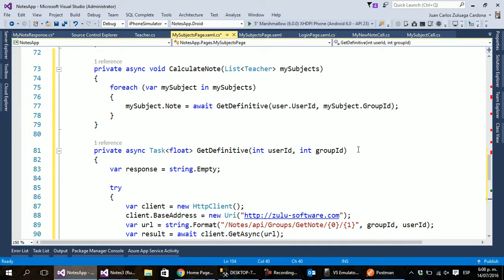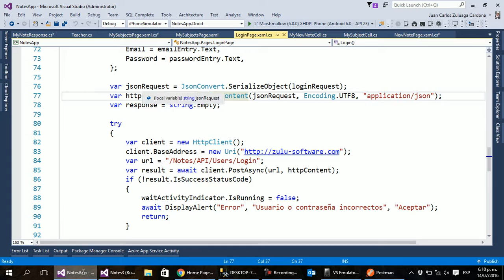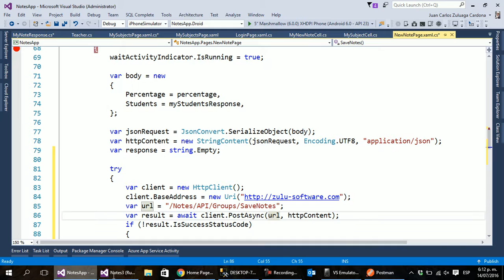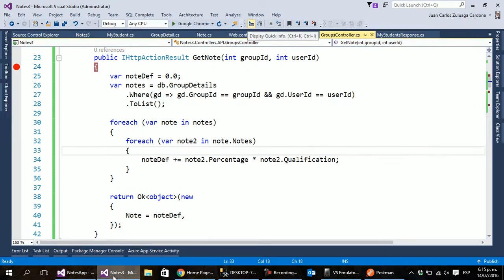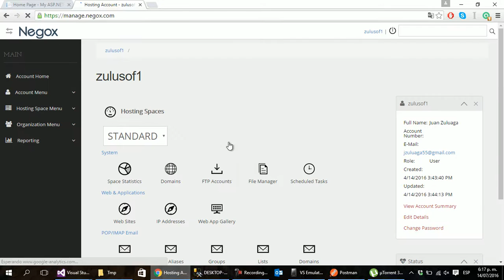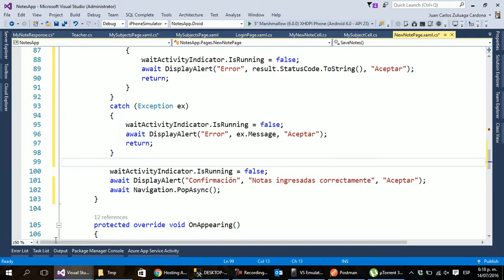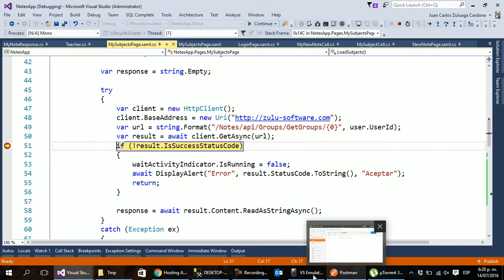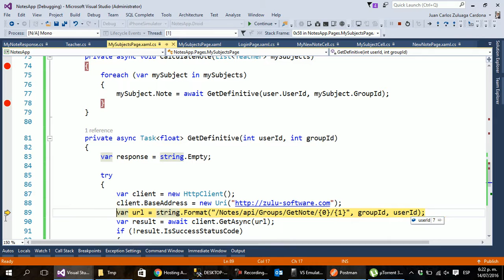62 - Notes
Aplicación de ejemplo en Xamarin para el manejo de notas. Construcción del backend y de la aplicación móvil. Documentos utilizados en el curso